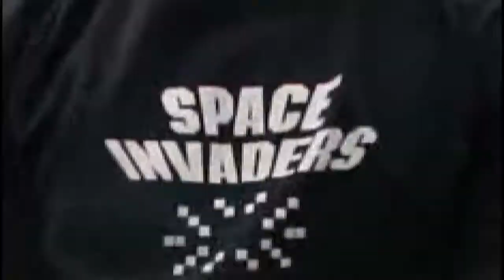Sutton Jam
We went Sutton and wanted to make a video so there you go! Enjoy x